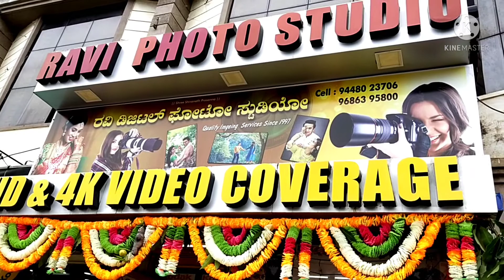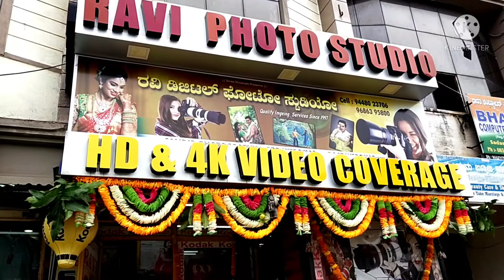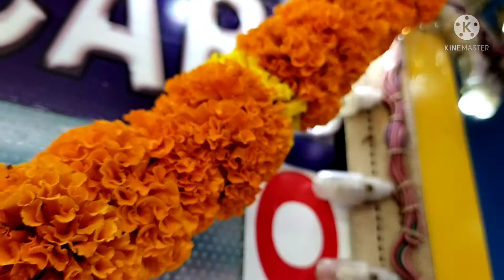🎊happy diwali 🪔🙏 2021🎊